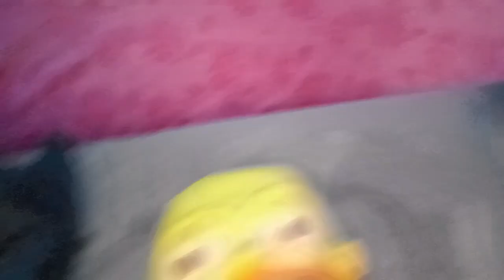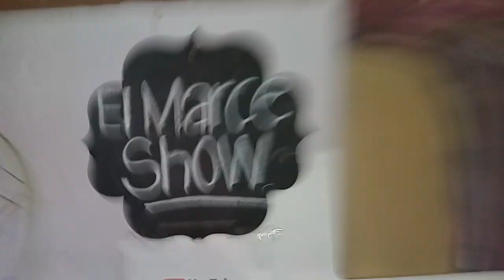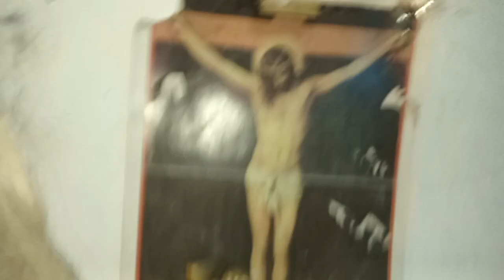Pink Floyd Comfortably Numb (COVER) Version Español.